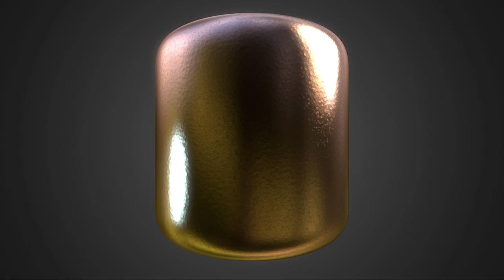Free Materials Pack #28 Redux